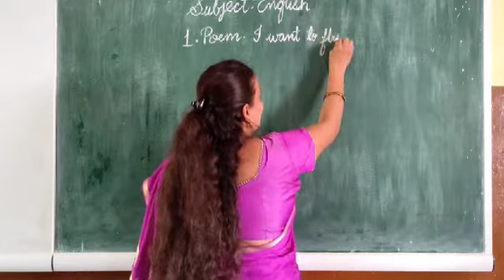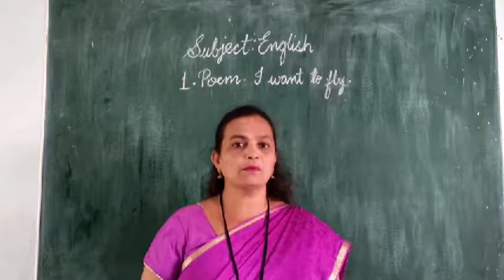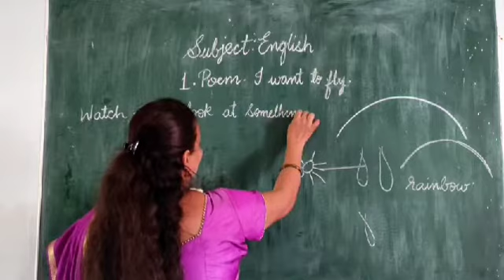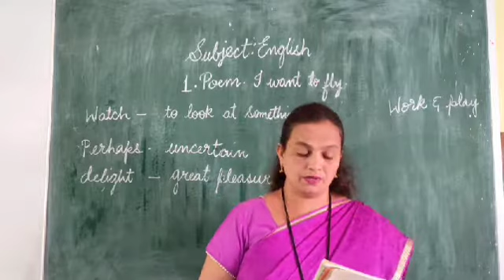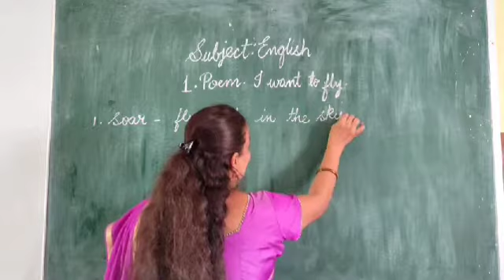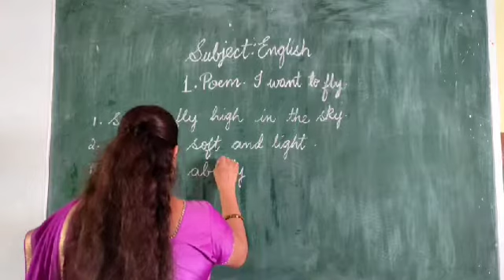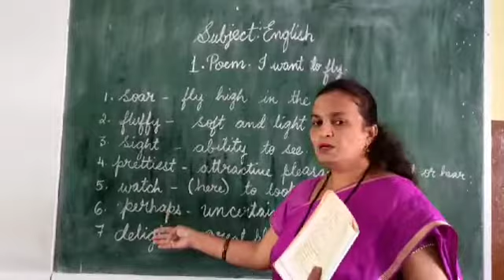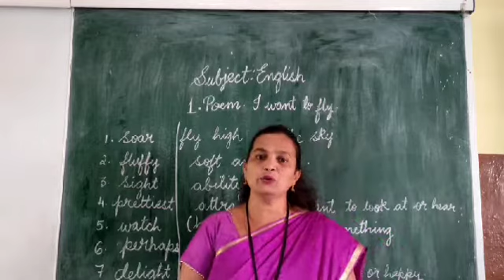STD IV English Poem no .1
I want to fly